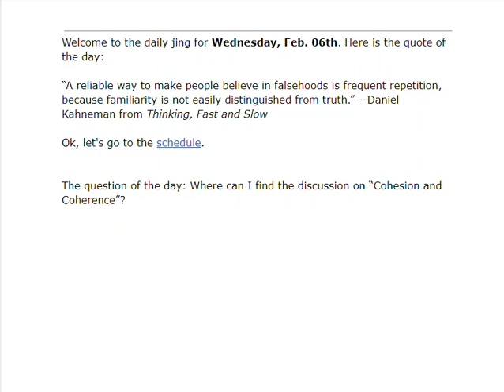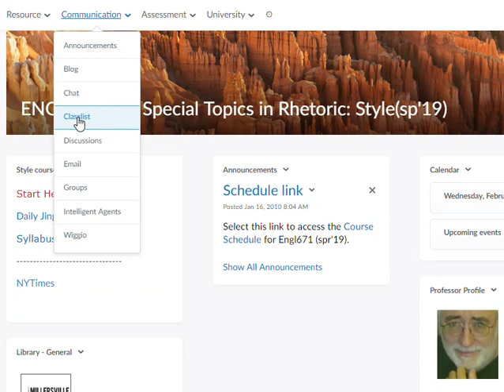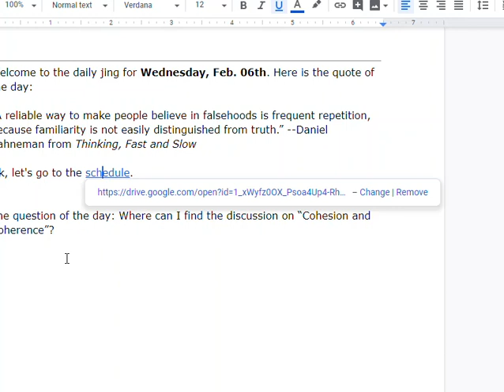2/6/2019 5:16:47 AM